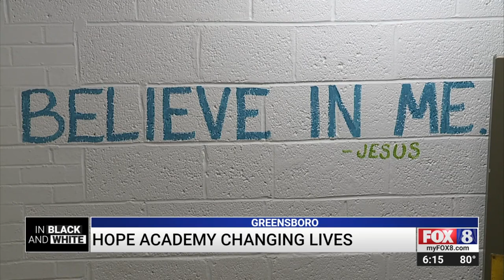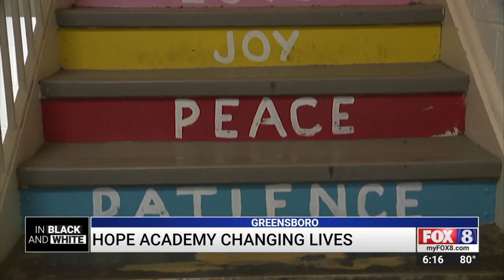Hope Academy changing lives for kids in Greensboro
A school in Greensboro’s Glenwood Community is giving hope to students who may have lost it, or never even had it.